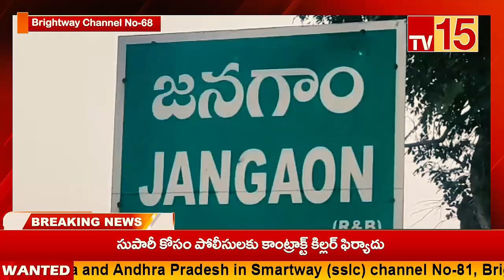TV15News//NEWS BULLETIN 09-11-2024